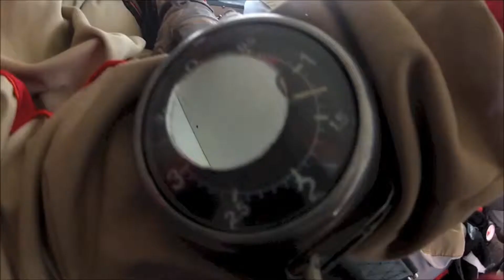Rey619 ~ Skydive 4000 Meter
About Skydive:

~ It was awesome ;D

About me:

~ I am Rey619
~ I was born in Germany ( Bayern )
~ I am a Male
~ I am 25 years old
~ I am a little bit crazy ;D
~ I speak german and a little bit english
~ I play Battlefield 4 since the Beta
~ I play some other games: 7 Days to Die , Cities Skylines, Carmageddon: Reincarnation, ...
~ I am a Admin from the Jesus-Clan
~ I am a Jesus ;D
 ...otherwise just ask me

Nen paar Texte auf Deutsch ;D

Zurzeit mein 2.Mainaccount

Hier werden "lets Die togehter" Projekte vorgestellt z.B.  7 Days to Die, Battlefield 4